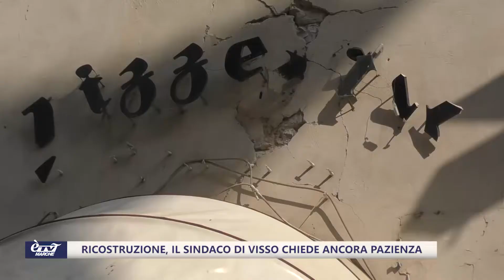Ricostruzione, il sindaco di Visso chiede ancora pazienza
Oggi 24 agosto anniversario del sisma non solo nel piceno ma anche nell’entroterra maceratese: siamo stati a Visso…